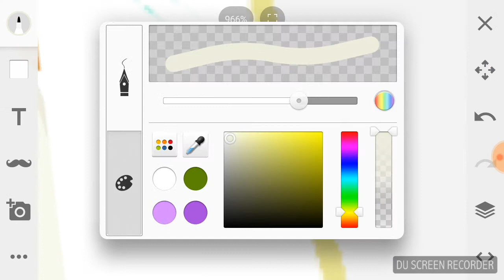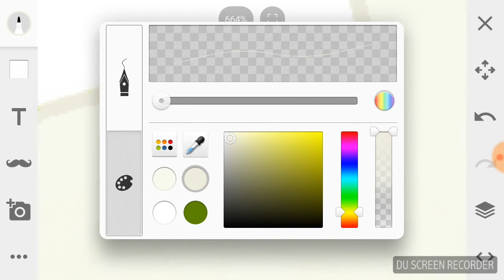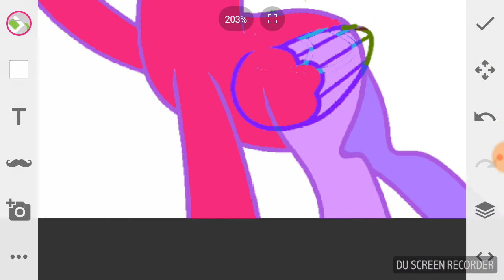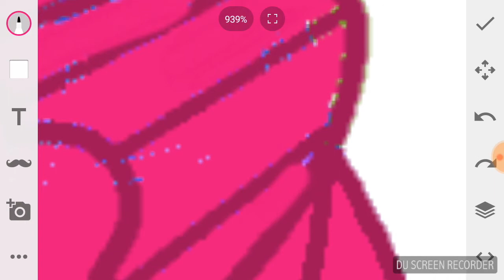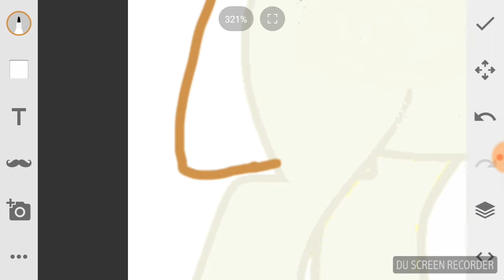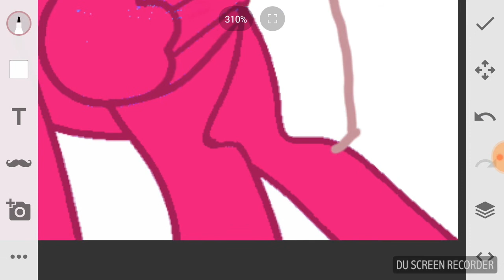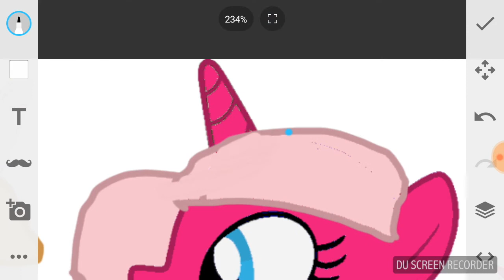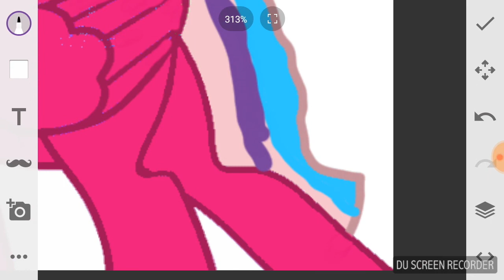Me and twin for ever